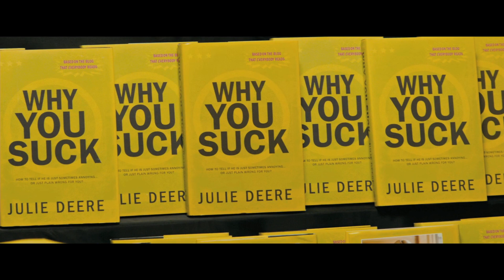Trailer: The Right Kind of Wrong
In "The Right Kind of Wrong," Leo Palamino is a failed writer who becomes infatuated with a woman named Colette when he sees her on her wedding day. Despite her being married, Leo is determined to win her over and prove that he is the right man for her. As he pursues Colette, Leo faces a series of comedic and heartfelt challenges that force him to confront his own flaws and insecurities. Along the way, Leo enlists the help of his quirky friends and navigates the ups and downs of love and self-discovery. Will Leo be able to break through Colette's defenses and show her that he is the right kind of wrong for her? This romantic comedy explores themes of perseverance, acceptance, and the unpredictable nature of love in a charming and entertaining way.